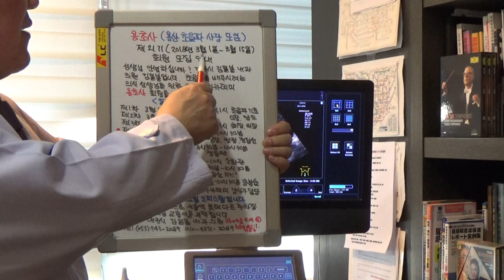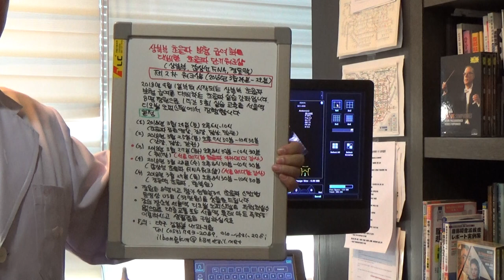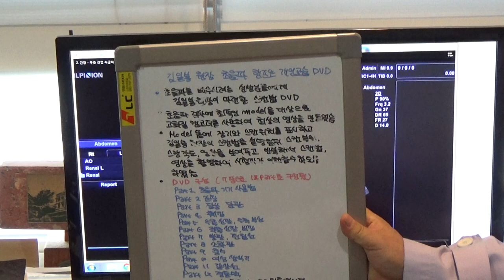김일봉 원장 동영상 초음파 증례토의(399)-정상 충수 초음파 영상으로 충수염을 부정한 증례(F/19)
19세 여성으로 3일 전부터 심와부 둔통, 내원일에는 하복부 통증이 발생하였습니다. 급성 충수염을 의심하여 복부 초음파 검사를 시행하였습니다.
복부 초음파 검사상 말단 회장의 후벽과 우측 요근의 상연 사이에 충수 간막이 보이고 있고 여기에 정상 충수의 장축상이 2개의 선상 고에코 구조물로 보입니다. 급성 충수염 진단을 배제할 수 있습니다.
초음파를 배우시려는 의사 선생님께 오피스텔에서 개최되는 용초사(용산 초음파 사랑모임)을 추천합니다.